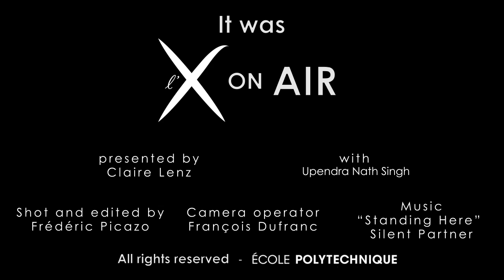Upendra Singh interviewed for l'X on Air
Dr Upendra Nath Singh, Associate Director for Sensor Systems at the  Engineering Directorate of NASA Langley Research Center, came in September at École Polytechnique to give a conference which is part of the Coriolis Institute’s cycle on energy and environment organized to prepare the Paris Climate Conference 2015 (COP21). In this interview, Upendra Singh explains the ways in which NASA can contribute to a better understanding of climate change. Having done his PhD at École Polytechnique, Upendra Nath Singh also shares his vision as an Alumnus and gives advice to students who wish to join NASA.